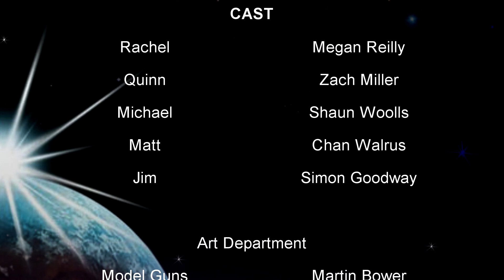Dreamscape - A Short Science Fiction Film [Sci-Fi] [Horror] [Low-Budget]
Dreamscape is a Sci-Fi Horror film we made on an incredibly low budget many years ago. It features a cast of really awesome people who I really love for saving the film from being just another in a long list of regrettable projects. Dreamscape was a disaster project that went horribly wrong for a variety of reasons. Firstly my camera was borrowed on the same day 13 actors flaked on me. It broke me completely! The film was meant to be 45 minutes long with a really good script. Instead I had to salvage what little I had on the spot and rewrite furiously whilst ripping out all my hair. Thank you to the amazing people that made this project what it is. I love you all!

At some point I will make a revised documentary about the making of this film, as it was an absolute nightmare!